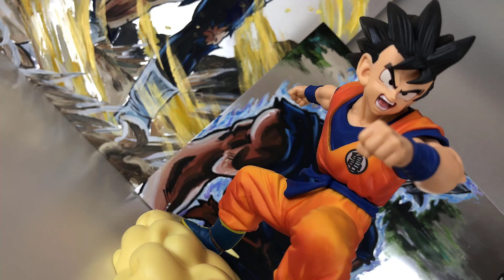Unboxing : Goku Kinto un (Nuage Magique)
Pipolaye les Saiyans!!

NUAAAAAAGGE MAAAAAGIQUE !
Goku et son nuage son a l'honneur dans cette vidéo !

Je vous recommande d'ailleurs notre partenaire :

Contact FACEBOOK : Greg Ory

Personne de confiance avec qui vous pouvez avoir de superbes figurines a prix attractif!!!

N'hésitez pas a le contacter !

Si vous avez des questions, postez les dans les commentaires.

les liens sont juste en dessous.

Intro :
Pascal Millet Rivero

Credits : Max Stucki - Guitar Hero
Chaine : Talk to me Star Wars